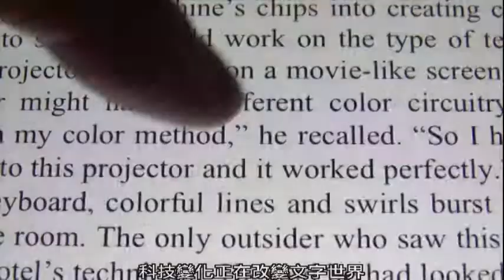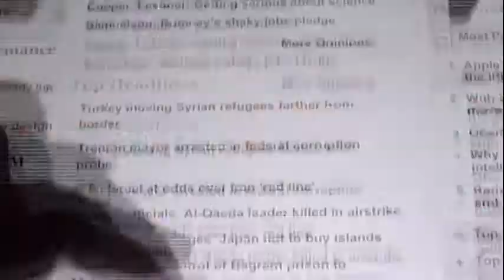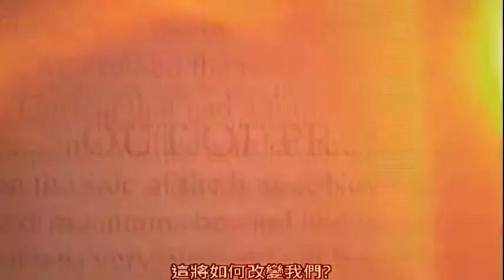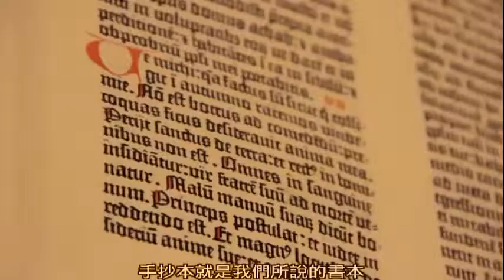絕版危機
★ 紐約翠貝卡國際電影節
★ 西雅圖國際影展

導演回顧書籍的歷史，探訪亞馬遜書店創辦人、紐約時報資深記者、出版商、歷史學家、圖書館館長尋找答案，梅莉史翠普精彩旁白。